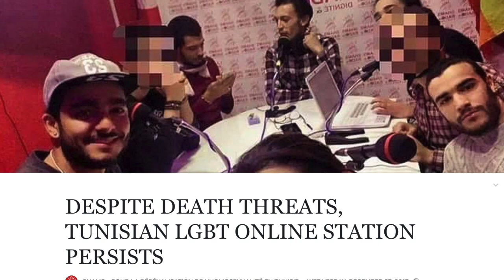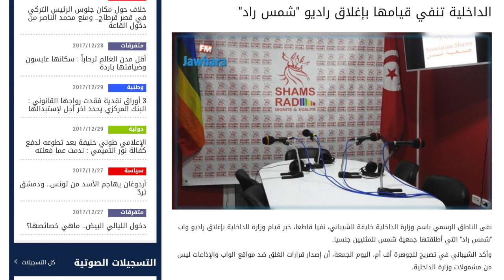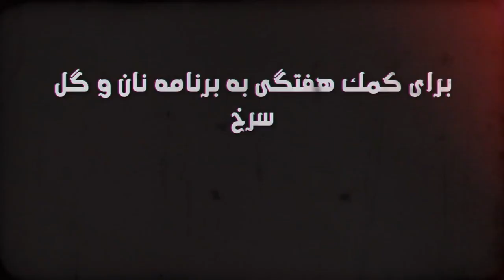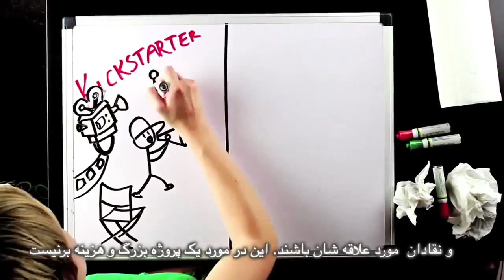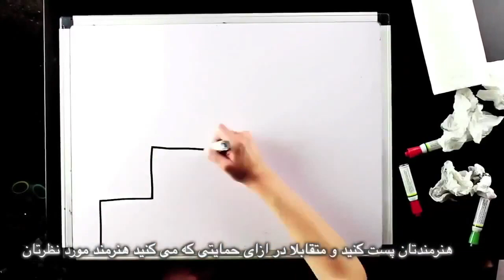نبرد عليه جمهورى اسلامى اوج مى گيرد؛ برنامه نان و گل سرخ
نبرد عليه جمهورى اسلامى اوج مى گيرد
اخبار:  نبرد عليه جمهورى اسلامى اوج مى گيرد
و حجاب كودكان كودك آزارى است
مصاحبه: سوادا سليمويچ؛ بازمانده نسل كشى در بوسنيا
فتواى احمقانه: انتقاد به حجاب اجبارى غدغن
لحظه زيباى زندگى: اولين ايستگاه راديو همجنسگرايان در تونس
ترجمه: سيروس باشام
زیرنویس: بهرام م